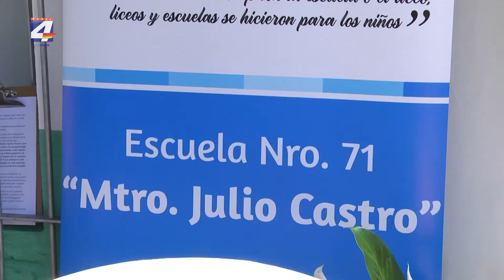La Escuela 71 fue designada con el nombre “Maestro Julio Castro”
La Escuela 71 de Paysandú fue designada con el nombre “Maestro Julio Castro” en homenaje al educador y periodista secuestrado por la dictadura cívico-militar el 1º de agosto de 1977, y cuyos restos fueron encontrados el 21 de octubre de 2011 en el Batallón de Paracaidistas Nº 14. El acto se cumplió con la presencia de autoridades y familiares de Julio Castro. Ariel Castro, su nieto, resaltó la importancia de esta designación.